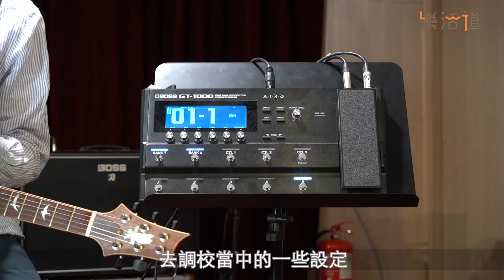本地結他手 YKM @Gentonemen 推介 BOSS GT-1000 樂活道專訪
分享較早前本地結他手 YKM @Gentonemen 出席《Roland/BOSS 新產品演示會 2018》時接受「樂活道」的專訪。

《Roland/BOSS 2018 New Product Workshop 新產品演示會》
日期：31/10/2018 (星期三)
時間：晚上七時三十分
地點：通利演藝廳 (九龍灣 MegaBox 12樓)

結他產品推介：
GT-1000 Guitar Effects Processor

產品查詢：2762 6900 (尖沙咀通利琴行) 或親臨通利琴行各分行